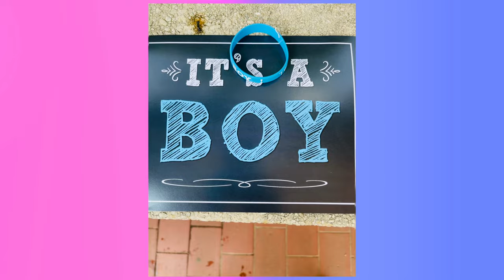2021, gender REVEAL july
Your support means everything and it will help grow the channel!